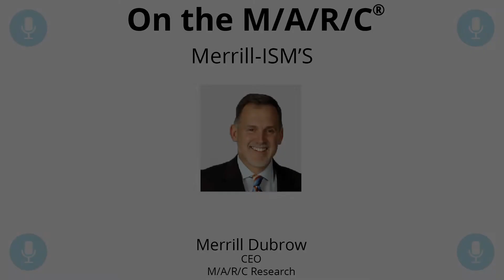69. Lollipop vs. Sun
In this week's podcast, find out how Merrill uses the "Lollipop vs. Sun" analogy almost daily in solving problems.

Transcripts are powered by FFTranscription -  Delivering fast, accurate marketing research transcripts in 48 hours or less.